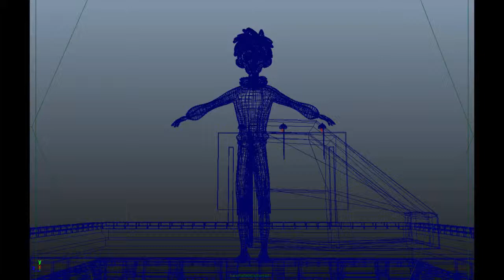Paquet Magalie Quevillon, Jean-Raymond, Zeki Osman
3D3 TP2 A2012